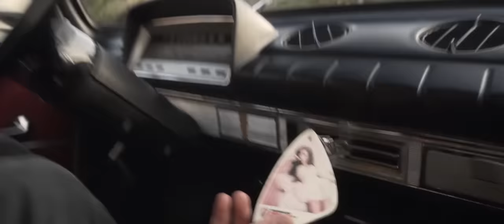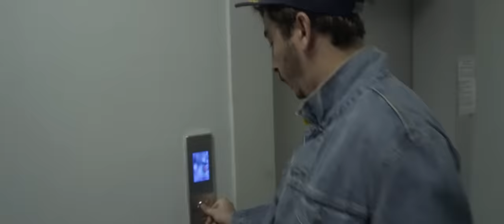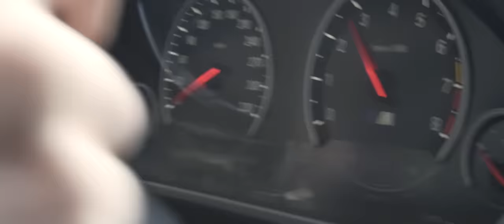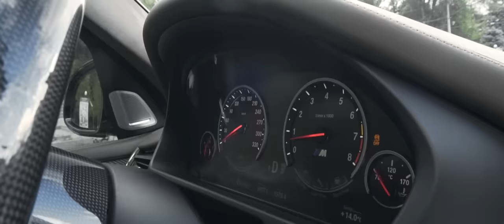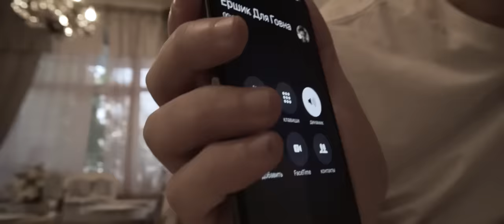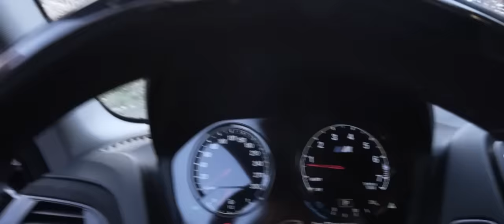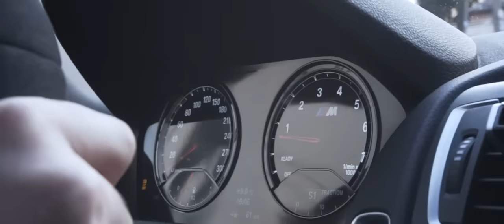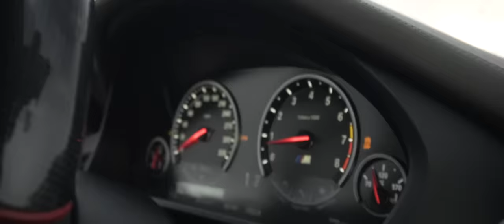На чем ездит Серго | В чем сила BMW X5M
Передача про интересных людей и, о том понимают ли на чём они ездят.
В первой передаче, мы с @kozloww расскажем, на чем ездит Серго
Что такое launch старт и почему X5M